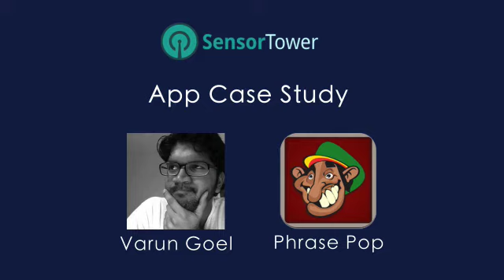Downloads Up 143% And Revenue Up 285%: Mobile App Developer Varun Goel Shares How He Did It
Click above to get the full details of this interview on our blog.

Hello everyone and welcome to the show. In this episode, I'm going to be interviewing Varun Goel, an independent developer out of Chicago, and we are going to find out how he came up with the idea for his latest app Phrase Pop, how he has been marketing it, and his recent successes. I hope you enjoy this interview.

We hope you learn something from this interview and Varun's success.

HK: Hi Varun, thanks for taking the time out to speak with us about your app.

VG: Yeah, no problem.

HK: Can you tell me a little about how you got the idea for Phrase Pop?

VG: Yes, so I've always wanted to develop an iPhone app for a few years now and I took the idea for Phrase Pop from a popular phrase which is called "thats what she said" and there's a bunch of apps that were already around, based on that same idea. But I wanted to expand on that and take it to the next level, so the inspiration really comes from the phrase "that's what she said", which originally comes from the NBC show *The Office*, which I'm a great fan of. I wanted to really take that to the next level and keep it simple.

HK: OK cool, did you code the app yourself, or did you outsource it?

VG: I coded the app myself.

HK: Nice. So what was the hardest part about creating the app?

VG: So...originally, I thought that development would be the hardest part, but what I realized later, now that I've created the app, was that deciding on my design was really the hardest part of this app. I designed the app myself and I gave the app to a few of my friends to beta test it. There were a lot of options that I had in terms of which direction I could take the design of this app and that was really the hardest part for me...deciding how to design it.